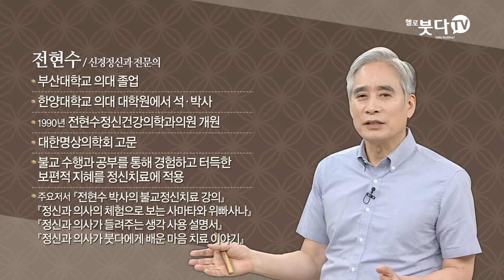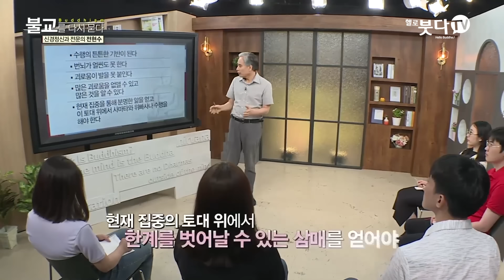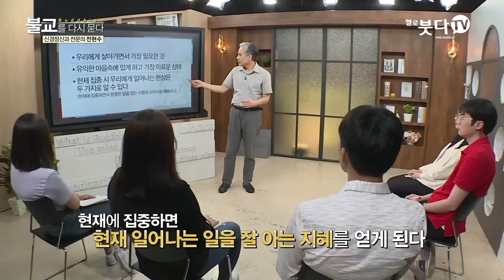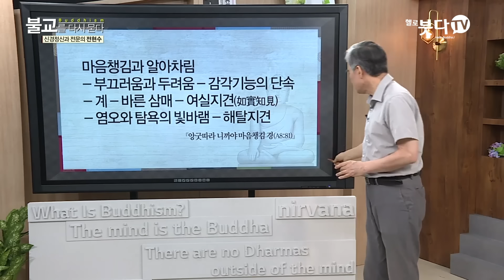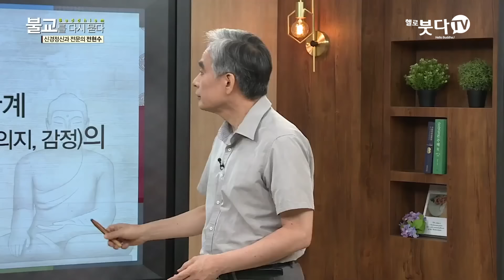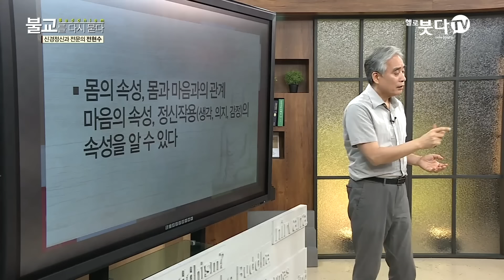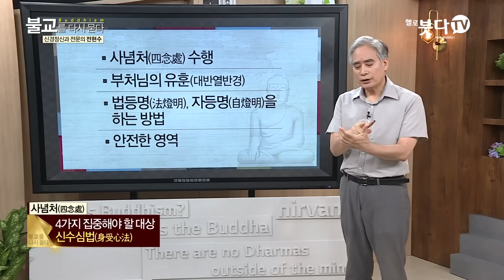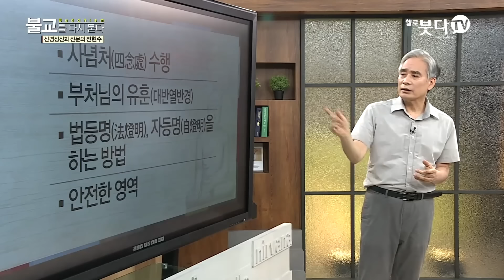생각 중독에서 나를 구하는 방법 | 전현수 박사의 불교수행이란 3 현재에 집중함으로써 앎을 얻는 수행